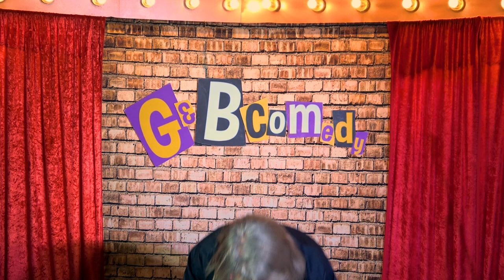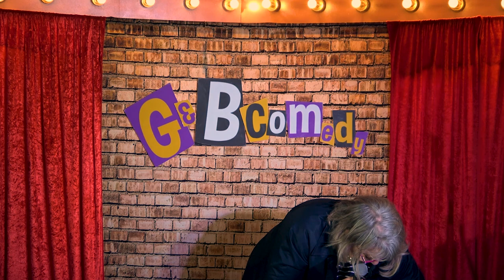Jo Bodley 18 03 24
Monday night at The Star of Kings was G&B's Growing Old Disgracefully Show, our night for acts over 40 and a night definitely not for the kids. Probably the busiest of the GOD nights we’ve had since coming back after lockdown, it was a cracking night. First to the stage was the hilarious Mark Vincent. Mark told us of his first exposure to the literary greats…and where he stuck them. It was then the turn of John Pape who had a recent comedy knock-back, and he’s fine about it…honest! Jo Bodley then told us just how much she enjoys recycling, even her pets! It was then over to Raj Kukadia and the one eyed meat train that needs its break between stations. After Raj was Caryn Ovadia (who also won our 70’s/80’s TV theme tune competition) who met her husband on Tindr. Which was a shock as they had been married 10 years at that point. Hot on Caryn’s heels was Valerie Steele, an ex-work-a-holic looking for her next fix. Theresa Bradstreet was next with her new hobby: yoga. And she’s almost mastered the downward dogging style. We then had the musical Barbara Fernandez and songs to have therapy to before Tony Carr closed the first half with a cracking set explaining the problems with 21st century school discipline and just why Joseph never does crowd work in the Nativity play.
After the break we got off to a great start thanks to Georgia Thorp, the life coach with the aggressive love of humous. After Georgia was Ricky Baker a man who gave us comedy talking like an Egyptian. Adam Nowak then explained the scientifically perfect hug before Nicky Vere-Compton explained the mechanics of the elecro-mechanical plasma drive powering the first flying suacer. Laura Madewell then explained just how to aim big…in carats! Biker Gavin Presman was next with news that he’s punching above his weight before the fabulous Mr Punman, Mark Rivlin (pictured), closed the show with his trademark rapid fire pun-pounding, one-liners.
So that was our Growing Old Disgracefully show and what a fun night it was. Headlining next Monday we have Callum Mackenzie and Mel Owen.